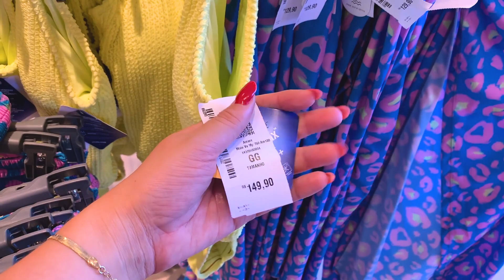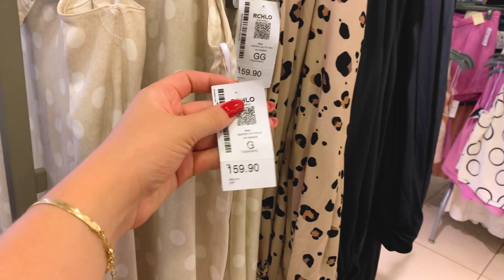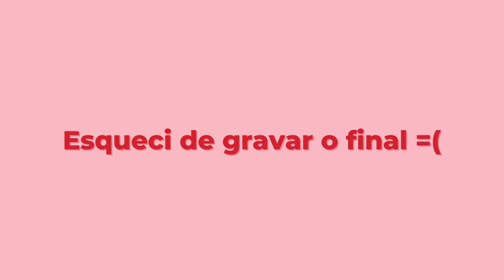News da Cá: Achadinhos na Renner e Riachuelo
Achadinhos na Renner e Riachuelo.
Link para comprar a minha linha de Skin Care Golden Age

Tik Tok: @camilacamioli e @digidicas